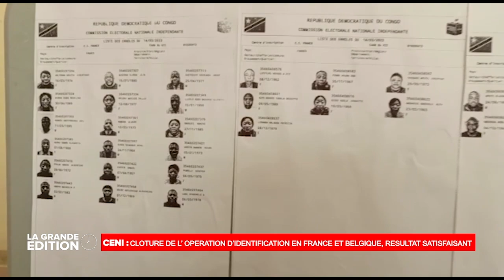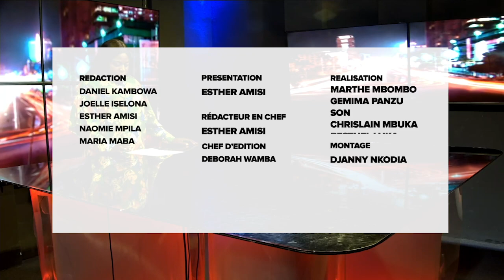LE JT : BONNE NOUVELLE POUR LES MEDECINS ET LES INFIRMIERS LE GOUVERNEMENT AMELIORER LEURS SALAIRES